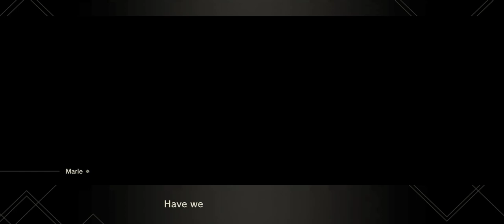How 10H from NieR survived the virus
since no one has uploaded this yet as far as I've seen... doing it myself

spoilers but the game is lost meida ATP so womp womp